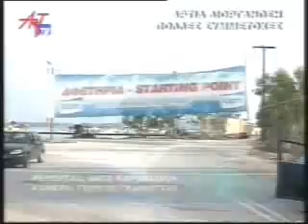Αναβίωση Άκτιων αγώνων. Ημιμαραθώνιος Άκτιο Βόνιτσα